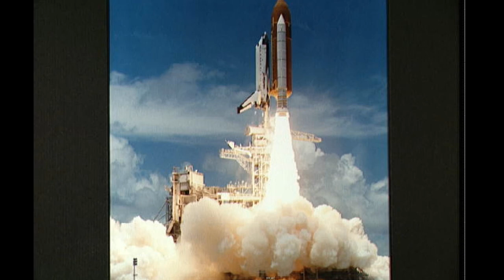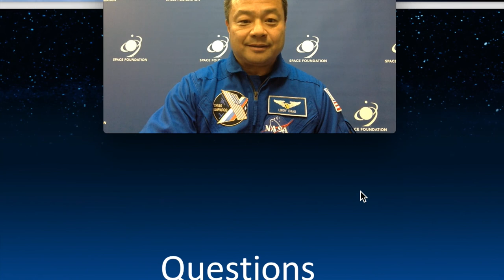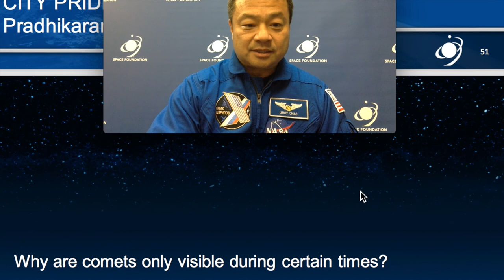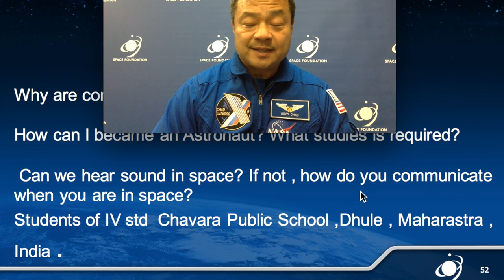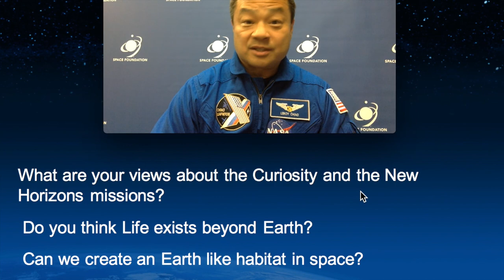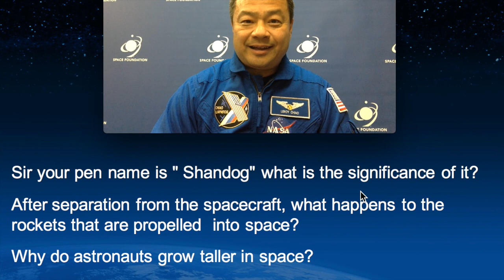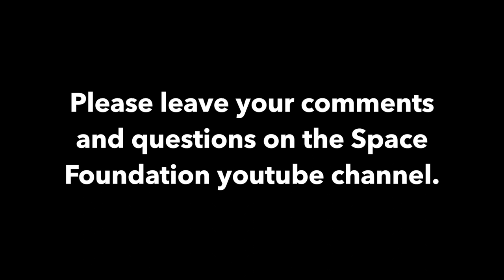Audience with an Astronaut Dr. Leroy Chiao July 16, 2015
Presentation to India students by Dr. Leroy Chiao of the Space Foundation.